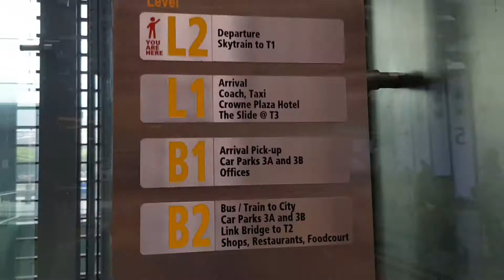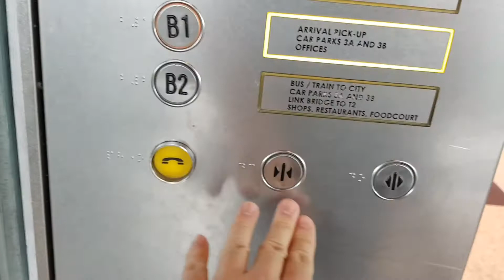Hitachi Elevator @ Changi Airport Terminal 3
Taken on my Samsung Galaxy S8.